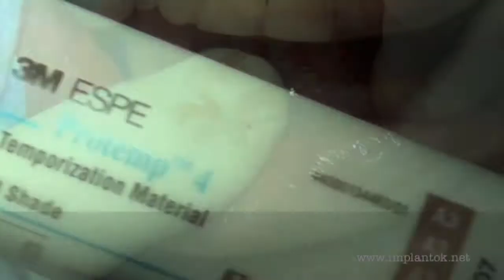Implantologia dentale post-estrattiva con protesi definitiva immediata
تحميل الفوري، زراعة الأسنان، CAM、estetic、すぐに歯、マテリア、SurgiGuide、SynCone、ANKYLOS、XiVE、XiVEニュース、prostesis、すべての4つの、歯の上に、手術（医療専門）、歯科、治療、健康